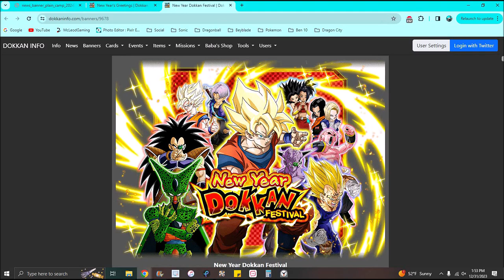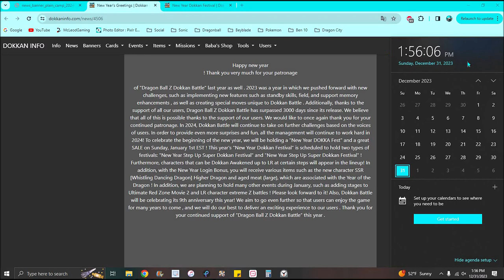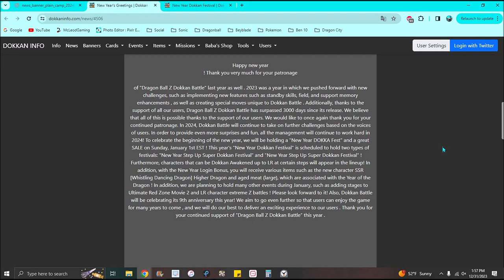:O NEW YEARS STEP UP BANNER + NEW EZA INCOMING + NEW FEATURES!!! ??? DBZ Dokkan Battle